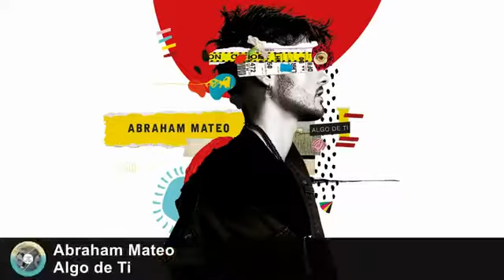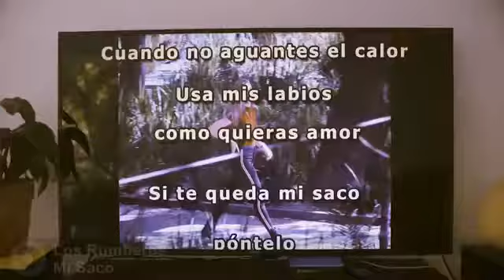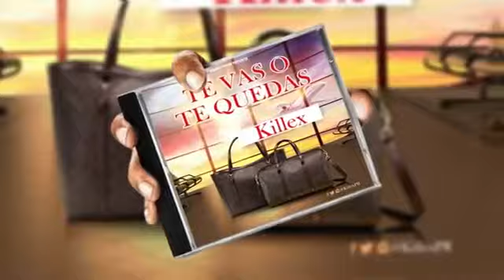Estrenos de Diciembre música urbana ( 2018 )